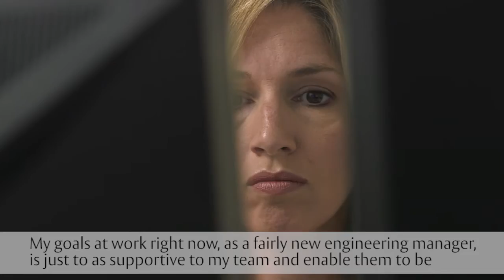Engineer Michelle focuses every day on coming up with innovative ideas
Every day is different for Michelle Cline, engineer at Pemko Manufacturing in the US. Her team strive every day to be innovative and come up with ideas for products that solve the customers’ problems, and get those products on the market quickly. She appreciates that ASSA ABLOY allows her to find a work and life balance so she can participate in her children’s activities.

and about ASSA ABLOY Door Security Solutions in the USA